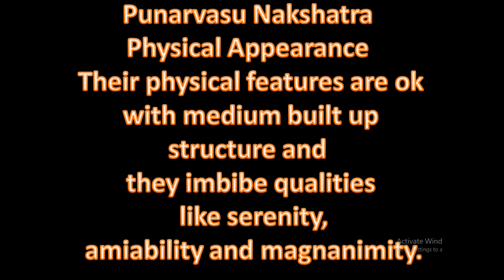Punarvasu Nakshatra the power of birth star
Punarvasu Nakshatra
1. One Horoscope, one question, charges Rs.100/- Only online consultation
2. One Horoscope writing sent in PDF, 5 questions answered ,charges Rs.1000/-
3. One Horoscope writing in detail with all yogas explained in detail,  sent in PDF, 5 or more  questions answered ,charges Rs.5000/-